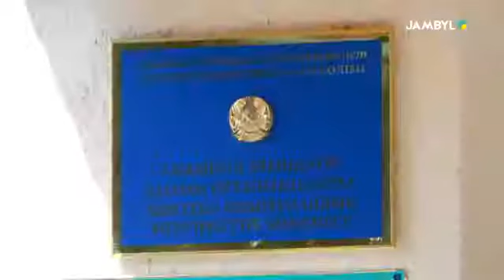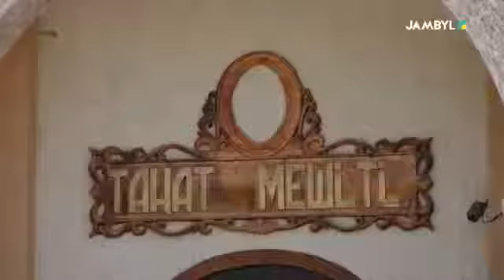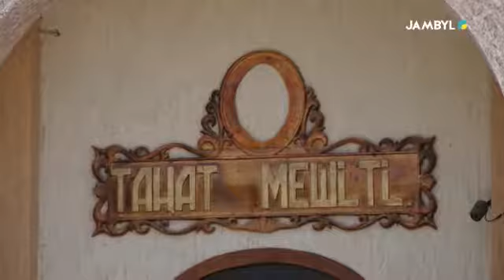Алтын бесік 04.09.2018 ж.